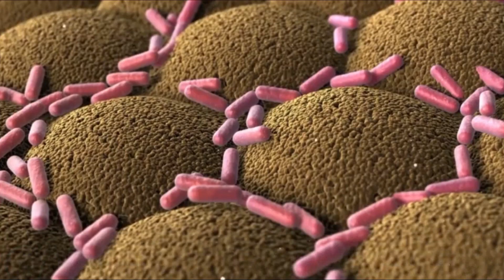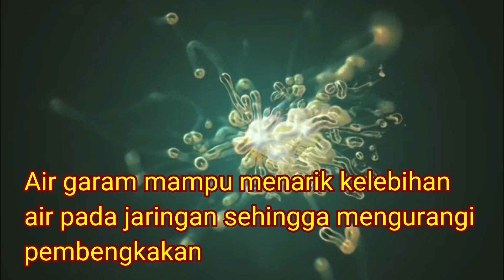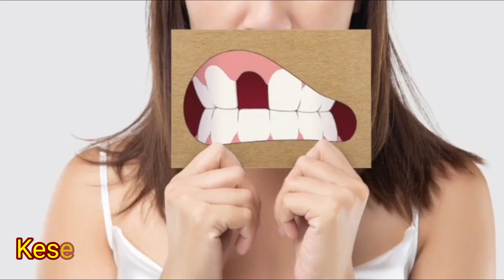Manfaat dan Penggunaan Air Garam untuk Kesehatan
Di video ini, kita akan membahas tentang manfaat dan penggunaan air garam untuk kesehatan. Air garam telah digunakan sebagai pengobatan alternatif sejak zaman dulu, dan penelitian modern juga mendukung efektivitasnya untuk beberapa masalah kesehatan ringan.

Secara ilmiah, garam terbukti memiliki efek antiseptik, antiradang, dan antinyeri. Ketika digunakan sebagai obat kumur, air garam dapat membantu membunuh atau mengurangi pertumbuhan bakteri dalam mulut, yang berarti dapat mencegah masalah kesehatan mulut seperti plak, radang gusi, dan masalah gigi lainnya.

Selain itu, air garam juga memiliki sifat antiradang, sehingga dapat membantu meredakan gejala radang gusi, sakit tenggorokan, dan bahkan membantu mengurangi pembengkakan pada tenggorokan yang sakit.

Dalam video ini, kami juga akan membahas masalah kesehatan apa saja yang dapat diatasi dengan larutan air garam, seperti sakit tenggorokan, sinus, infeksi pernapasan, alergi, dan masalah kesehatan gigi.

Jadi, jika Anda ingin mengetahui lebih lanjut tentang manfaat dan cara penggunaan air garam untuk kesehatan, jangan lewatkan video ini! Semoga informasi yang kami berikan dapat bermanfaat dan membantu Anda merawat kesehatan dengan cara alami dan efektif.